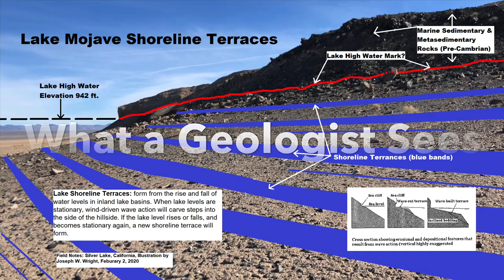Silver Lake Geologic Backpacking Trip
On this adventure, I was amazed by the geology and the stark beauty of Silver Lake, California.  This geologic trip was a search for evidence of “Lake Mojave”, a former ancient lake that once existed during the ice age over 9,000 years ago. Today this area is a bone-dry desert, however, over 9,000 years ago a stunning 120 square mile ancient lake existed called Lake Mojave.   During this trip I found fossil clam shells and tufa. While much of the shoreline has been buried by sediments from the surrounding mountains, well defined remnants of the shoreline can still be found in the north and western areas of Silver Lake.  Geologists estimate this ancient lake originally formed approximately 22,000 years ago and began drying up approximately 9,000 years ago.  You can watch all my adventures on Youtube Always happy trails, Joe